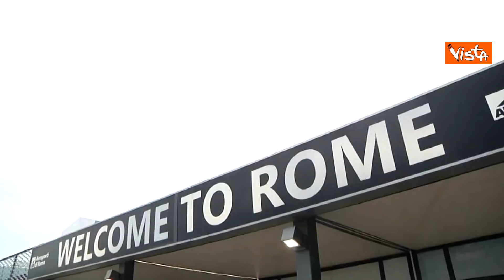I Maneskin rientrano in Italia dopo la vittoria all'Eurovision: l'arrivo a Fiumicino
(Agenzia Vista) - Roma, 23 Maggio 2021 - Calorosa accoglienza per i Maneskin, la band che rientra in Italia dopo la vittoria all'Eurovision attesa per oltre 20 anni dalla nostra industria musicale. / Adr